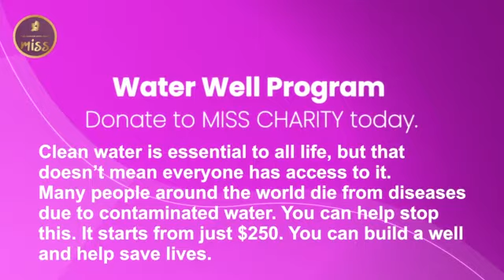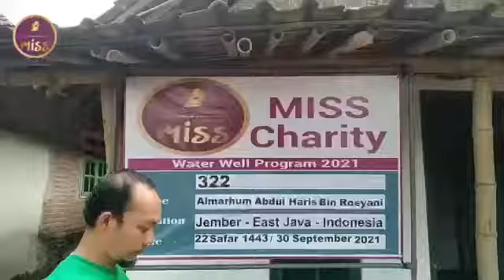Small well creation Abdul haris